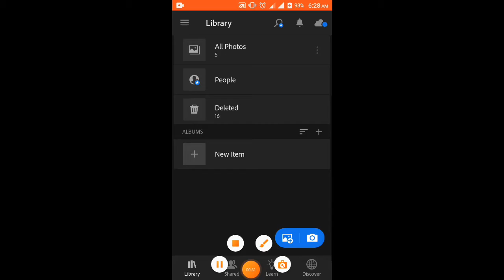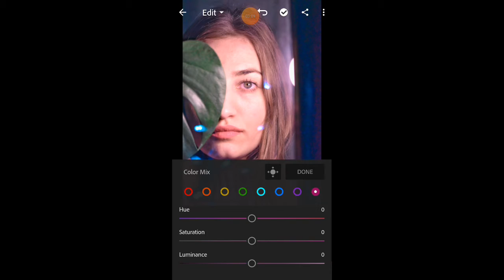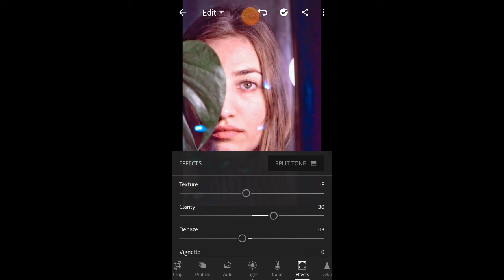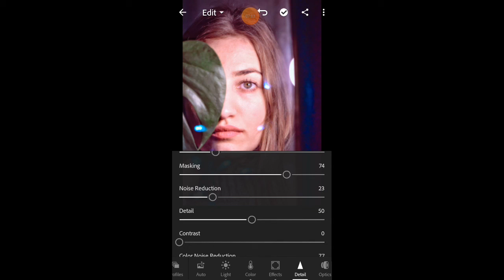Lightroom Photo Editing Tutorial 🔥 || Snapseed Editing Tutorial || Jahid Editz 🎨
Jahid Editz ❤

Lightroom Photo Editing Tutorial 🔥 || Lightroom  Editing Tutorial || Jahid Editz 🎨||

This videos showing to How To Used Lightroom .  Lightroom photo editing tutorial in Mobile || lightroom  Photo Editing Tutorial  ||

LightroomBestphotoediting tutorialinMobile

Music Credit 🎤
NSC